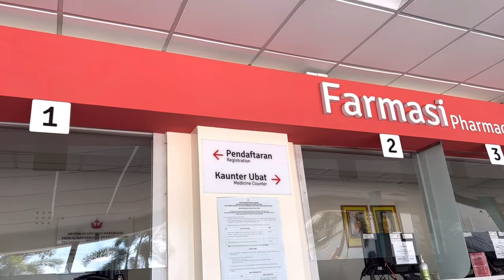TRADISYON SA BRUNEI PAGTAPOS MANGANAK + MGA BENEPISYO NA MATATANGGAP SA GOBYERNO 🇧🇳 | Pinggyman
Sobrang pasalamat talaga ako at dito ako nanganak sa Brunei. 🥺 Hindi ko ma imagine yung sitwasyon ko kung sa pinas ako at nasa lugar pa namin. Yung pagbubuntis at panganganak ay sobrang magastos lalo na kapag pabalik balik sa ospital. Nakakatuwa lang na ni sentimo ay wala akong binayaran dito sa Brunei. Kahit process ng papeles pagtapos ma discharge ay hindi pahirapan. Walng sakit sa bulsa at ulo. Kahit na libre ay kumpleto at sagad yung serbisyo.

In this video, e share ko sainyo ang tradisyon dito sa Brunei pagtapos manganak at kung ano ang mga matatanggap kapag nanganak ka rito. Mapapa "sana all" ka na lang talaga.